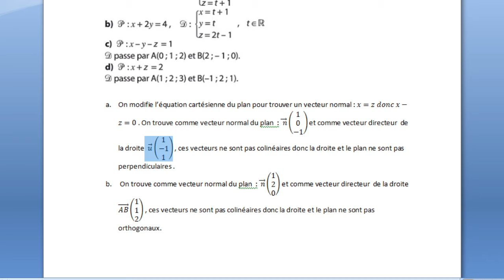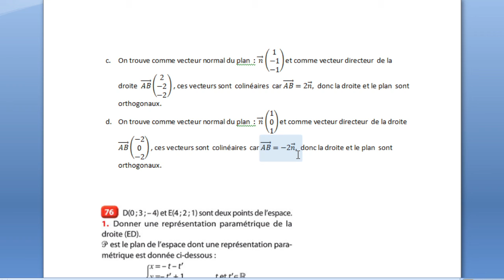ts 73p334 droite et plan perpendiculaires